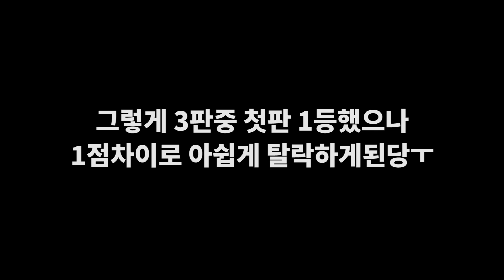[롤토체스] TFT환장의짝궁 첫판부터 누누3성 찍어벌렸습니다ㅋㅋ 6나무 애쉬캐리덱 (전략적 팀 전투, tft, 정동글)